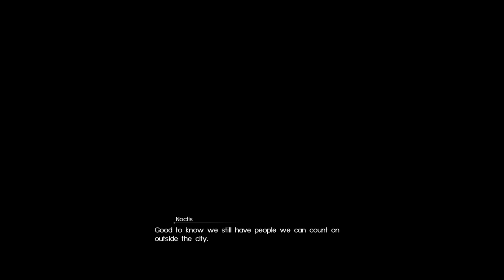agent_dignadice's playing ffxv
Agent_dignadice playin'for fun